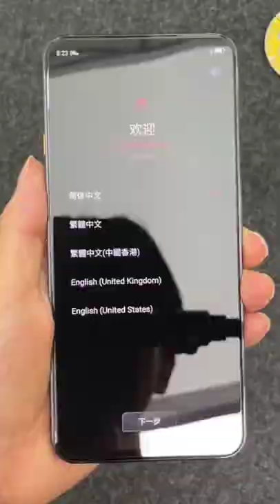Red Magic 7S Pro Bumblebee Edition Unboxing 🧐🎁🔥📦redmagic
Red Magic 7S Pro Bumblebee Edition Unboxing 🧐🎁🔥📦